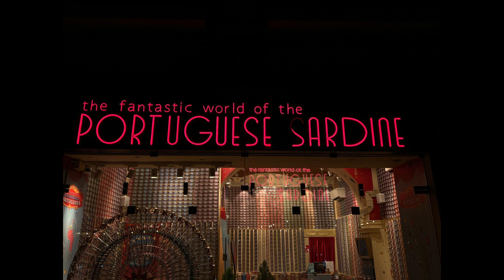Coasting Casually: A Trip to Lisbon, Portugal | ISA Study Abroad Vlog Fall 2024 | Isaiah Choma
Coast with video blogger Isaiah as he travels from Madrid to Lisbon with friends from his program.